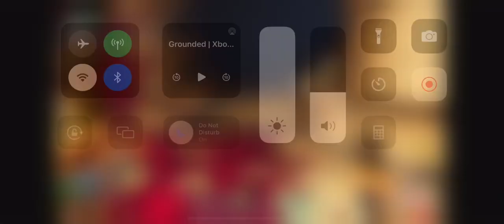How to pinch wacker in grounded